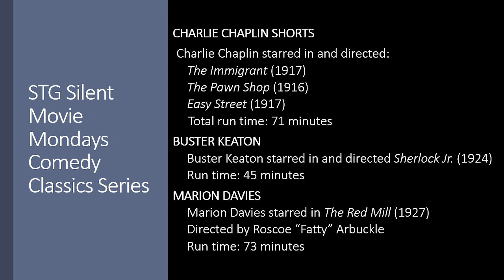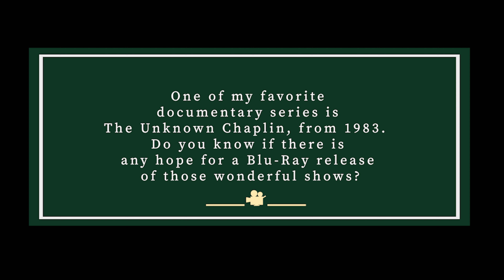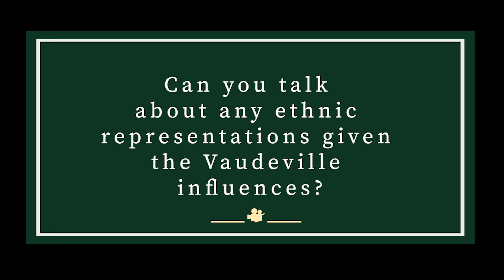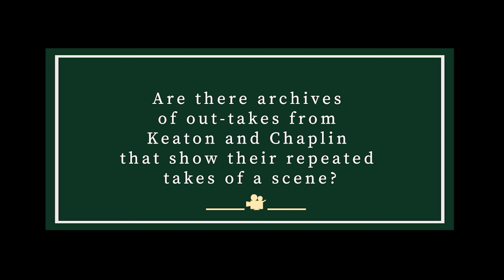Silent Movie Mondays Virtual CineClub Comedy Classics Discussion from 3.29.21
On March 29, 2021, STG Silent Movie Mondays Curator, Vicky Lee, hosted a CineClub virtual discussion with film professionals Dr. Jennifer Bean, Janice Findley, and John Gordon Hill.

Attendees were invited to stream the three specially-curated "Comedy Classics" silent movie titles featuring Buster Keaton, Marion Davis, and Charlie Chaplin in advance of the discussion.

This CineClub discussion offered information and insight into the stars and their films as well as answering attendees' questions and sharing trivia.

COMEDY CLASSICS LINEUP:

CHARLIE CHAPLIN SHORTS​
Charlie Chaplin starred in and directed:​
The Immigrant (1917)​
The Pawn Shop (1916)​
Easy Street (1917)​

BUSTER KEATON​
Buster Keaton starred in and directed Sherlock Jr. (1924)​

MARION DAVIES ​
Marion Davies starred in The Red Mill (1927)​
Directed by Roscoe “Fatty” Arbuckle​

We look forward to returning to The Paramount to honor its history as a film house and hear the Mighty Wurlitzer again once we can all gather in-person. In the meantime, we hope you enjoy this virtual CineClub discussion!